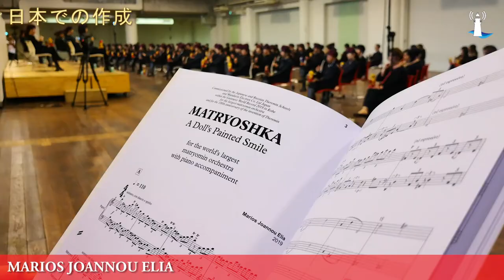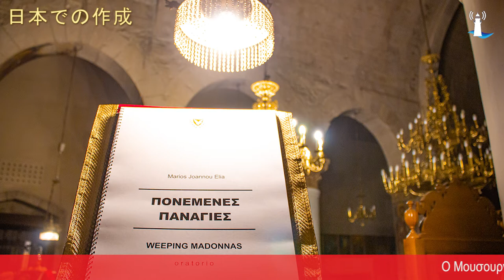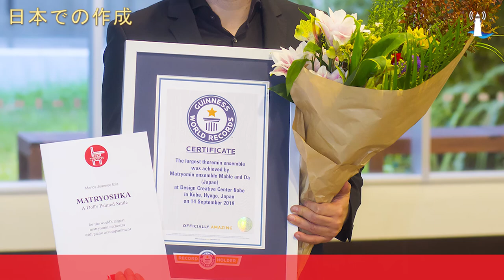Marios Joannou Elia: New Works in Japan, Italy and Cyprus | Interview (17/10/2020)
Ο Μάριος Ιωάννου Ηλία συζητά με τον Βαγγέλη Μαυρονικόλα για τα νέα του μουσικά δημιουργήματα στην Ιαπωνία, Ιταλία και Κύπρο.